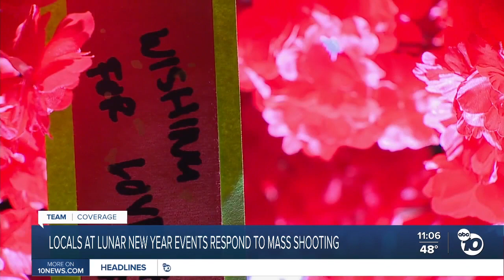San Diegans at Lunar New Year events react to Monterey Park tragedy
Both Mayor Todd Gloria and San Diego Police Chief David Nisleit responded to the tragic news, sending condolences to the people of Monterey Park while increasing security at our local events.